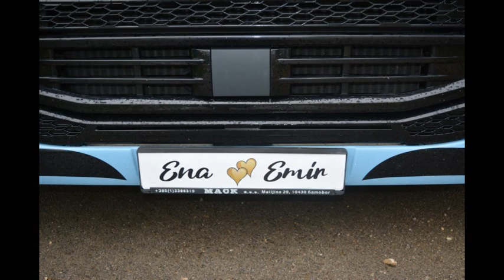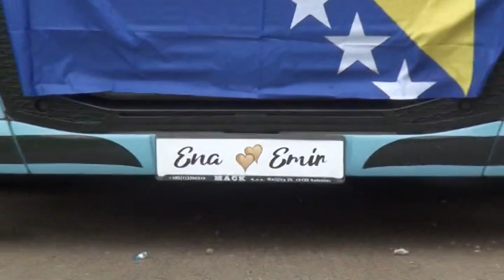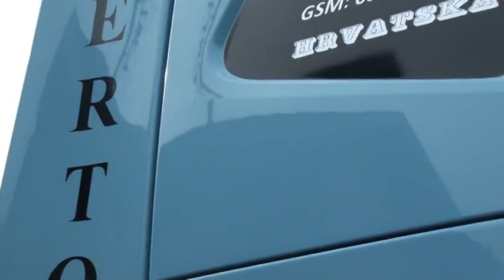Ena & Emir 1.dio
Prekrasna svadba